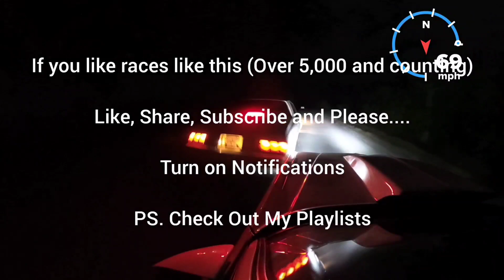Shelby GT500 vs S197 5.0 Mustang Bolt-ons E85 150 Shot Manual 40 60 Roll